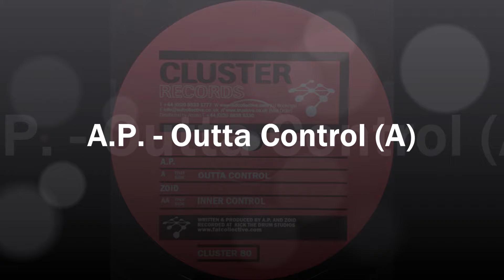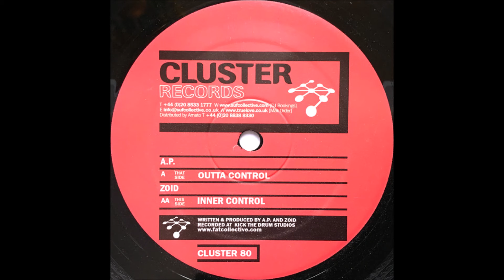A.P. - Outta Control (A) [CLUSTER80]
A.P. / Zoid - Outta Control / Inna Control EP
Label: Cluster Records – CLUSTER80
Format: Vinyl, 12"
Country: UK
Released: 2006
Genre: Electronic
Style: Techno
TRACKS
A Side
A.P. - Outta Control
AA Side
Zoid - Inna Control